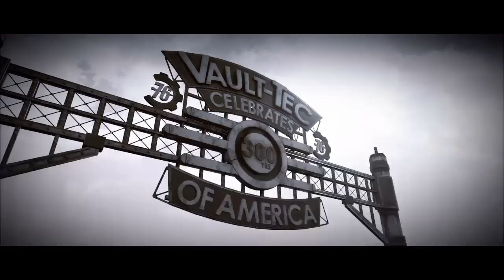FALLOUT 76 Gameplay Part 1 - Vault 76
Thank you for viewing my gameplay videos!!

Fallout 76 is a 2018 action role-playing video game developed by Bethesda Game Studios and published by Bethesda Softworks. It is an installment in the Fallout series and a prequel to previous entries.[b] Set in the year 2102, players control a resident of Vault 76 who must venture out into the dilapidated open world known as "Appalachia" in order to re-colonize the region, and uncover a mysterious plague that has killed off its inhabitants. Fallout 76 is Bethesda Game Studios's first multiplayer game; Bethesda developed the game using a modified version of its Creation Engine, which allowed the accommodation of multiplayer gameplay and a more detailed game world that is four times larger than that of Fallout 4.

Fallout 76 was released to generally mixed reviews, with criticism for the game's numerous technical issues, overall design, lack of gameplay purpose, and initial absence of human non-playable characters. The game was the subject of several controversies, chiefly with regard to the quality of physical content. A number of Bethesda's responses and attempts to provide ongoing support for Fallout 76 in the months following its launch were met with criticism. The game sold 1.4 million copies by the end of 2018. Since initial release, the game has seen ongoing support through seasonal updates, in-game events, and cosmetic content releases through the 'Atomic Shop'. On October 2019, a premium subscription service called Fallout 1st was added to the game. The first major update to the game, Wastelanders, which reintroduces non-playable characters, dialogue system, and a new main story questline, was released in April 2020.